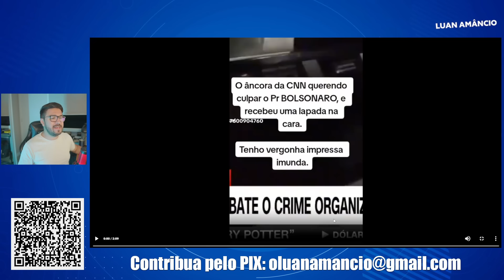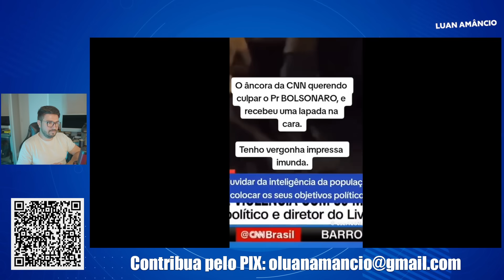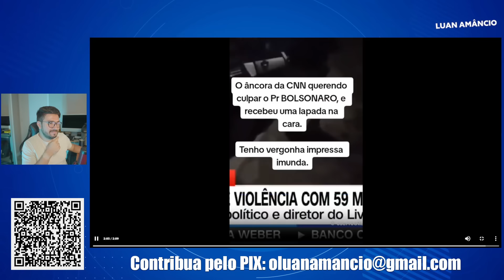Vexame GARANTIDO! Flávio dino foi humilhado na CNN e desmascarado por PETISTA!